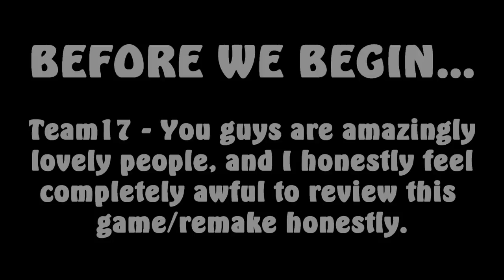[OLD] Superfrog HD - TINKER TIME!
I couldn't have reviewed this at a worse time after a fantastic interview with Team17. I truly feel terrible. But, that aside, how does this game hold up 20 years after the original? for more!